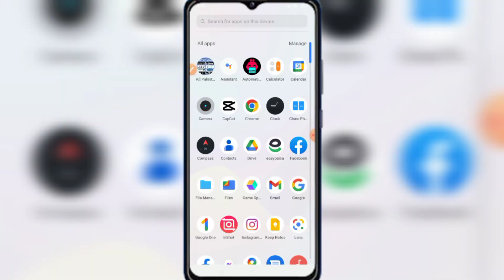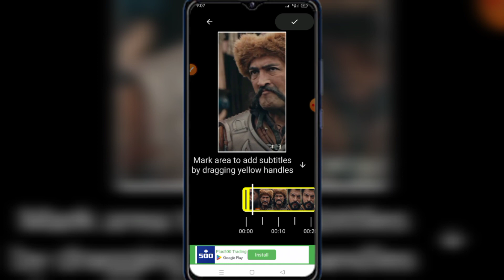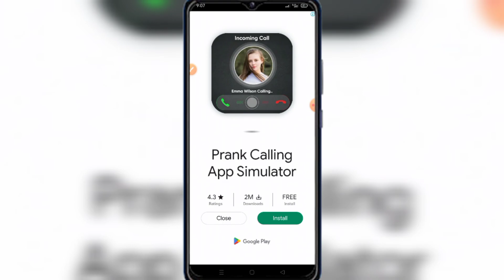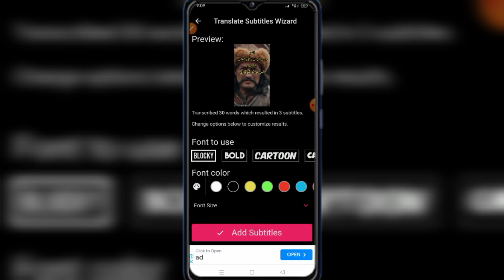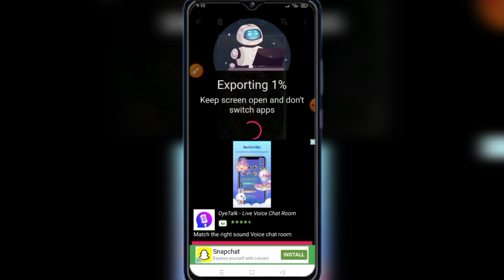How to Add Auto Subtitles in Turkish drama | Any Language | How are subtitles added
Kurulus Osman Urdu | Episode 1 | Season 5

Kurulus Osman Season 5 bolum 131 in Urdu with complete Review. We upload daily videos of Turkish Dramas Reviews.
UrduHope you like my work .
Kurulus Osman Urdu | Season 5 Episode 131 Har Pal Geo

usman ghazi season 5 bolum 131 in urdu

kurulus osman season 5 bolum 1

Thanks!!

call osman season 5,
kurulus osman season 5 episode 131,
ertugrul ghazi season 5 bolum 131,
kurulus osman season 5 trailer,
kurulus osman season 5 episode 1 in urdu,
kurulus osman season 5 release date,
kurulus osman season 5 episode 2,
kurulus osman season 5 episode,
kurulus osman season 5 episode 1 english subtitles,
kurulus osman season 5 episode 1 in urdu atv,
kurulus osman season 5 episode 1 in urdu geo tv,
kurulus osman season 5 episode 1 bangla dubbing,
kurulus osman season 5 episode 1 in urdu hindi dubbed,
kurulus osman season 5 episode 1 hindi,
kurulus osman season 5 episode 1 in urdu atv hindi,
kurulus osman season 5 episode 1 bolum,
kurulus osman season 5 episode 1 part 1,
kurulus osman season 5 episode 1 atv,
kurulus osman season 5 episode 1 trailer in urdu,
kurulus osman urdu by atv season 5 episode 1,

kurulus osman season 1 episode 5 english subtitles turkish drama,
drama serial kurulus osman season 5 episode
drama kurulus osman season 5 episode 1
kurulus osman season 5 episode 1 episode,